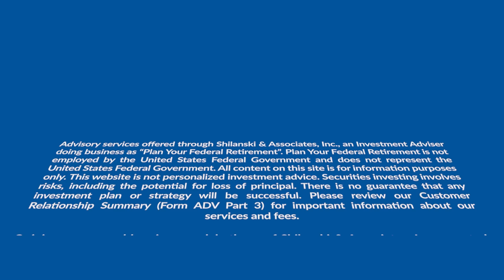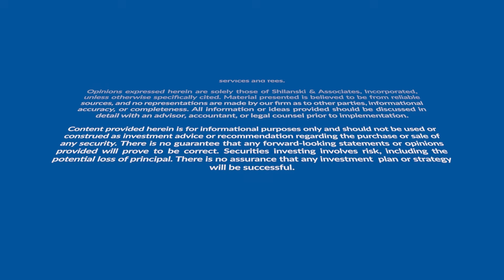Understanding Wills, Trusts, And Estate Planning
Have you ever thought about the potential risks to your assets if you don't have the right estate planning documents in place?

In this episode of "All About FERS," Christian Sakamoto explores the fundamental estate planning documents that can make a significant difference in how your assets are handled.

Learn why having a will, durable power of attorney, and advanced healthcare directive is essential for anyone looking to protect their assets and make informed decisions about their future. Discover how a revocable living trust can enhance your estate planning by providing more detailed instructions for asset distribution and maintaining your privacy.

Tune in to ensure your estate plan is comprehensive and up to date, and gain the confidence that comes from knowing you've secured your financial future.

Ready to refine your estate plan and ensure it is comprehensive and up-to-date, or have questions about your planning needs? Our team is here to help you understand your retirement options and create a plan that suits your unique needs
Here, we address YOUR specific concerns with tailor-made answers.

Happy Planning!